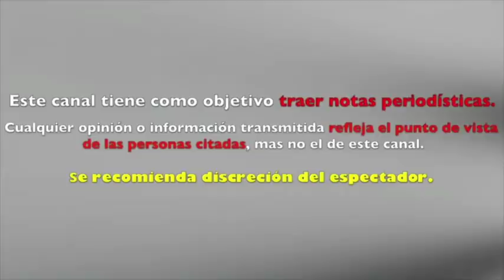INGRID CORONADO MAND0 lNDlRECTA a FER del S0LAR tras ENTERARSE de su NUEVA N0VlA